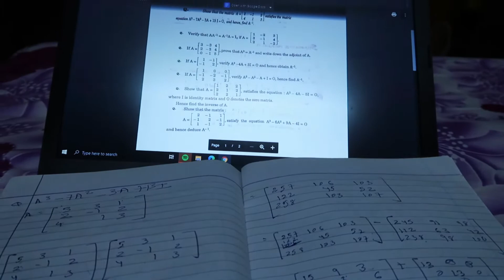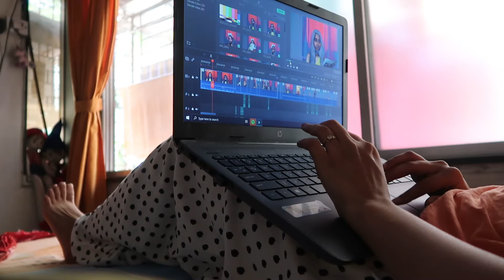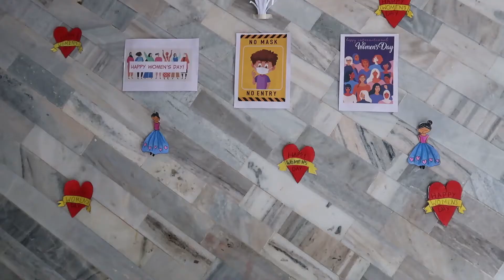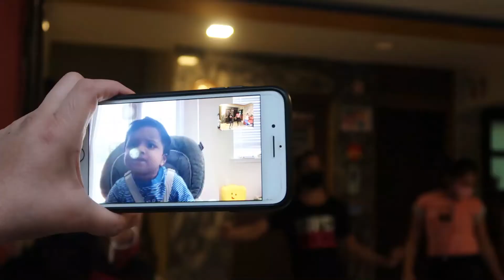Weekend Vlog |Pointless Vlog